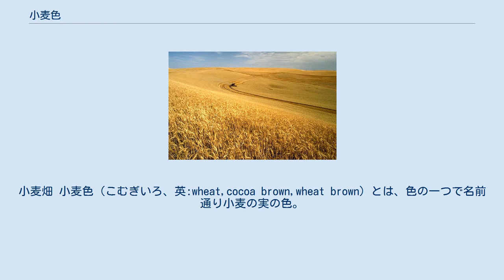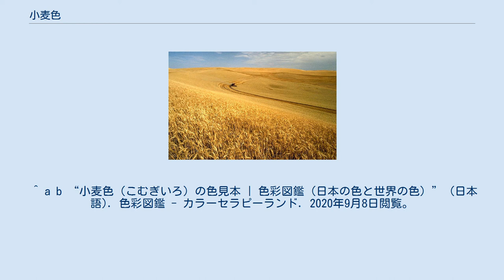小麦色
小麦畑 小麦色（こむぎいろ、英:wheat,cocoa brown,wheat brown）とは、色の一つで名前通り小麦の実の色。
JISの色彩規格では「やわらかい赤みの黄」としている。
小麦の殻粒のようなつやのある薄い茶色。
浅黒く日焼けした肌の色。
 元々日本にはなかった色名で、近代以降英語の「Wheat（ホイート）」の訳語として使われるようになった。
かつては日焼けした健康的な肌色を形容する言葉として「小麦色の肌」といわれていた。
しかし、近年は紫外線の害が注目されるようになり、以前ほどは使われなくなった。
 日本では「日焼けした健康的な肌の色」として使われることがあるが、欧米ではそういった意味を持たない。
 ^ koka. “小麦色(こむぎいろ)とは？：伝統色のいろは” (日本語). 伝統色のいろは（日本の色・和色）. 2020年9月8日閲覧。
 ^ a b c d 日本国語大辞典, 色名がわかる辞典,デジタル大辞泉,大辞林 第三版,精選版. “小麦色(こむぎいろ)とは” (日本語). コトバンク. 2020年9月8日閲覧。
 ^ “小麦色（こむぎいろ）の意味 - goo国語辞書” (日本語). goo辞書. 2020年9月8日閲覧。
 ^ a b “小麦色（こむぎいろ）の色見本 | 色彩図鑑（日本の色と世界の色）” (日本語). 色彩図鑑 - カラーセラピーランド. 2020年9月8日閲覧。